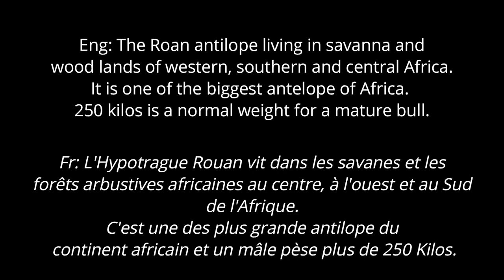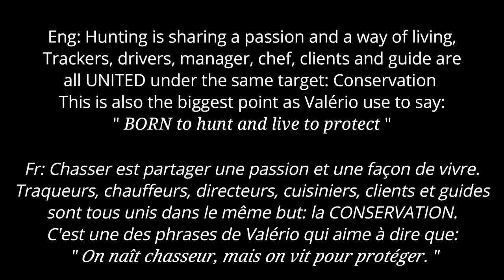Hunting a huge Roan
This is one of the biggest antilope of Africa.
Roan is a 250 to 300 kilos animal. Still, do not misunderstand it, it is a very difficult animal to harvest even when you see so much like I have done during this 150 days with KANTANTA HUNTING SAFARIS in 2021.

They are everywhere but to stalk a mature bull is not an easy task. Patience and devotion, management and conservation make the difference.

Jeff will shoot one of the heaviest one in that movie. Only 2 are on quotas even if you can see 100 of them. Why? Simply because hunting is managing. Roan are eaten by lions and poachers destroyed them. Since 5 years Valério put all his effort to reduce poaching by investing clients money into antipoaching unit. This is simply a success story. Today numbers and genetics are very high and Roan are roaming everywhere. Thanks to hunters.
Lionel BERTHAULT